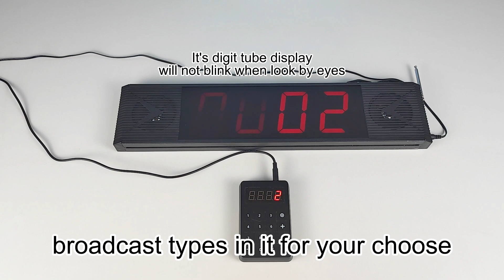How to change the broadcast voice type for the queue calling system(JT-204Q)